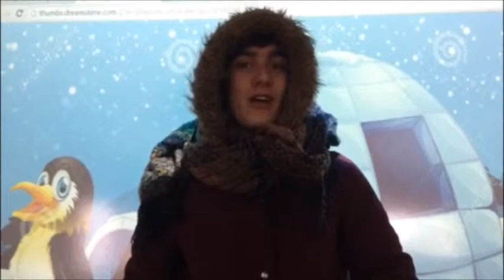"Inuit" par Dani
Dans le cadre du concours "Dis-moi dix mots... que tu accueilles", Dani, élève de FLE de 1º Bach, raconte une histoire qu'il a écrite et inventée au sujet de l'origine du mot "Inuit".